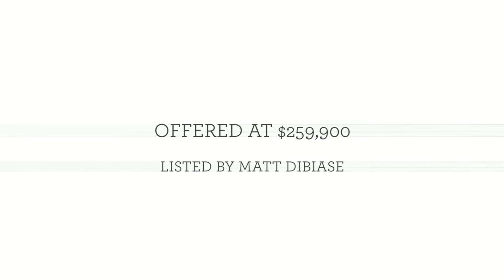125 Harrisburg Avenue #7, Westbrook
MLS # 1148600
Built in 2007! Excellent condition single level condo with 2 car garage located in quiet condo association. Features master suite with large walk in closet and bathroom. Open floor plan between kitchen and living room with gas fireplace, hardwood floors, wooded area in back!

For more information about this listing or other properties in the area, please visit our or call Matt DiBiase at 207-775-SOLD or email